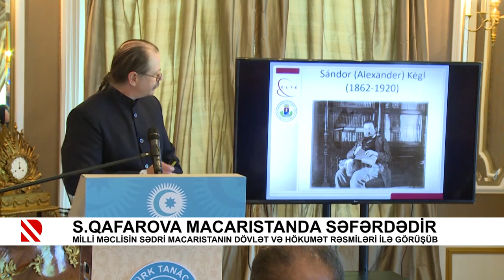Sahibə Qafarova Macarıstanda səfərdədir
Milli məclisin sədri Macarıstanın dövlət və hökumət rəsmiləri ilə görüşüb